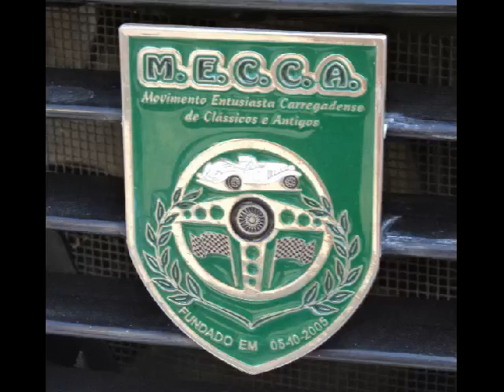mecca 5 maio 2013